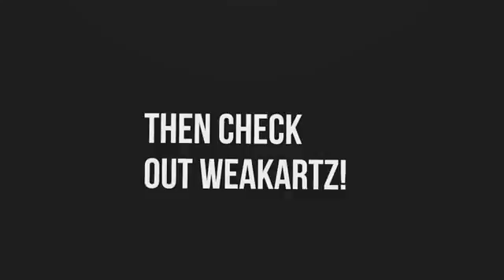WeakArtz Promo [Go and sub him too] (not by me)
_-_-_-_-_-_-__-_-_-_-_-_-__-_-_-_-_-Open-_-_-_-_-_-_-_--_--_--_--_--_--_--_--_-

Hey. :D

Programs: Blender

Dual:

(+ some own mats)

Nothing special here xD